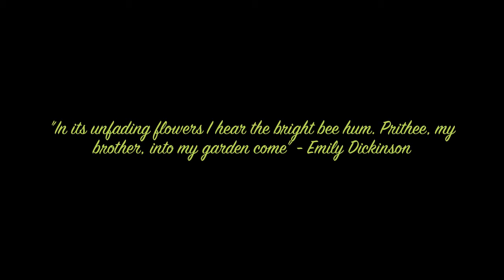"Evergreen" // Epic Earth Day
Hey everyone! This is a video I made for my english class, sooo enjoy (: